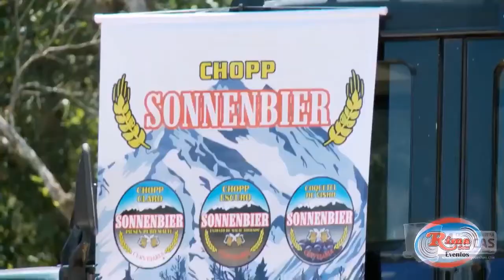SEREINHA LINDA AO VIVO TONY MATHIAS NO COSTELÃO PROSA E SANFONA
SEREINHA LINDA MUSICA PROPRIA DO MUSICAL TONY MATHIAS AO VIVO EM BOCAIUVA DO SUL-PR

CONFIRA NOSSO NOVO PROJETO "COSTELÃO PROSA E SANFONA AO VIVO COM TONY MATHIAS E DORIKO ALEX, onde cantamos, tocamos musicas gauchas e sertanejas e assamos costela fogo de chão ao vivo, tomando chopp e cevando um mate!!!

Tony Mathias tem 3 cds lançados e 3 DVDS, com músicas regravadas e também próprias. Tony Mathias tem várias músicas de composição própria, confira aqui em nosso canal!

Tony Mathias sempre animando os maiores bailes de terceira idade do sul do Brasil, em Curitiba e toda Região Metropolitana, com seu PROJETO VIVA A MATURIDADE - GENTE DOS 4 CANTOS, o maior encontro cultural e regional da melhor idade!

Tony Mathias com a arte da Música e da dança levam alegria e muita qualidade de vida para a terceira idade e as pessoas da melhor idade, através de um dia festivo com entretenimento, almoço, apresentações culturais e muita dança com todos os ritmos, onde Tony Mathias com sua banda tocam ao vivo os ritmos de vaneira, bugio, musica sertaneja, sertanejo raiz, boleros, samba, anos 60, guaranias, forró, valsas, valsas sertanejas, baile da saudade, musicas regionalistas e também religiosas!

CONTATOS PARA SHOWS:

Fazenda Rio Grande-PR